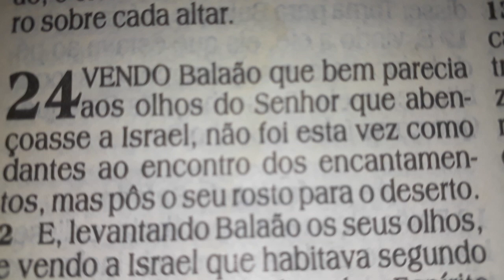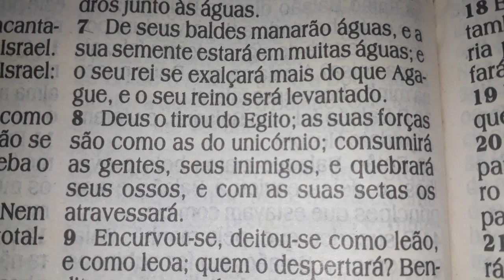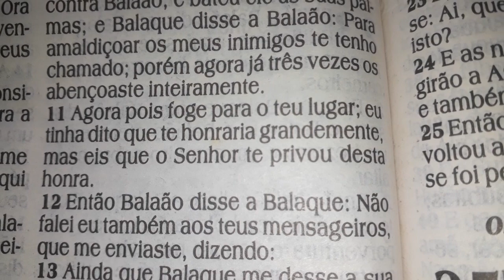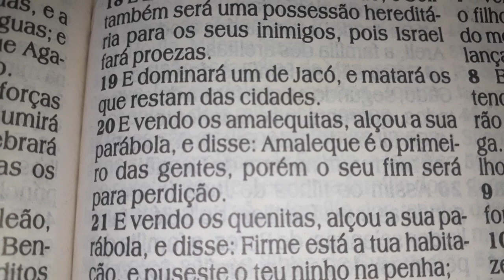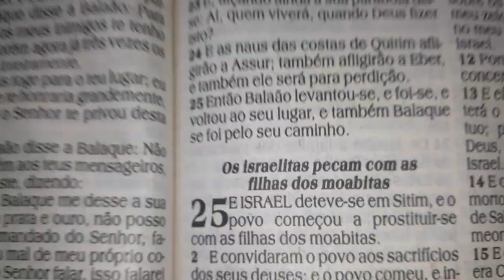Números 24 | Estevão Daniel